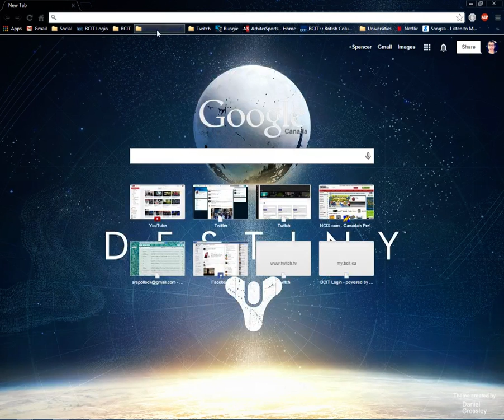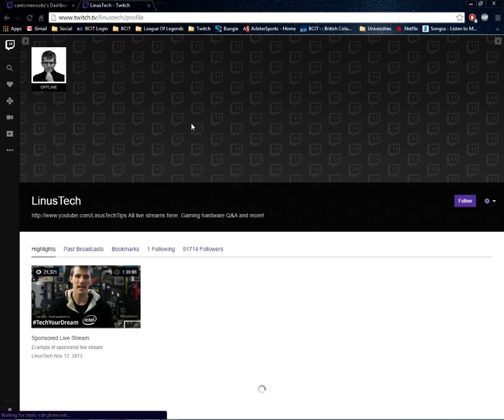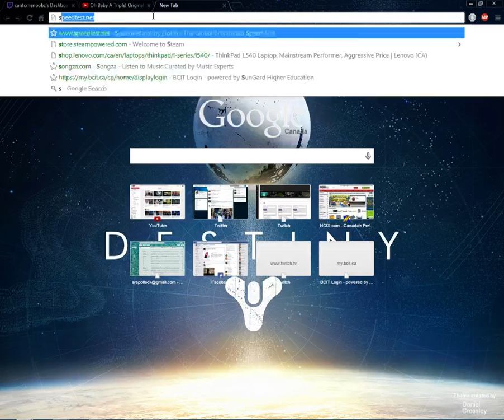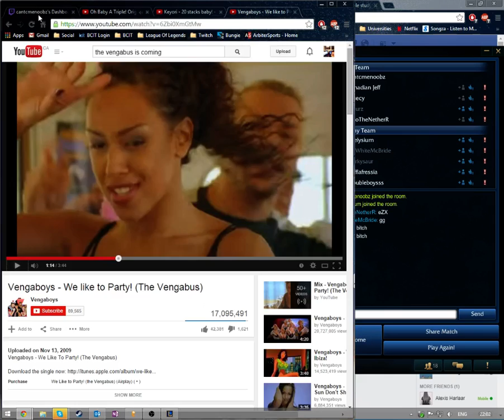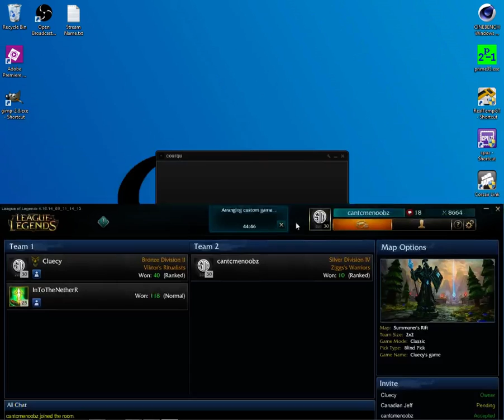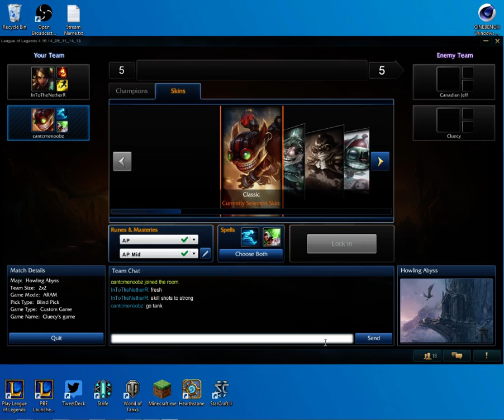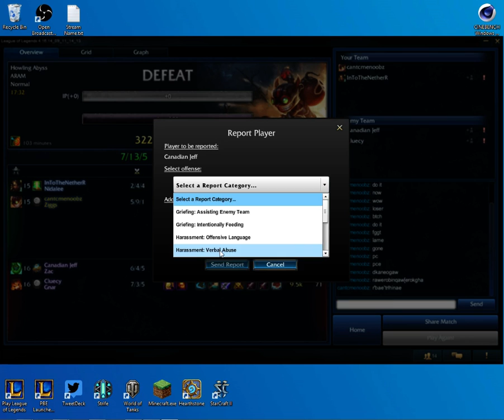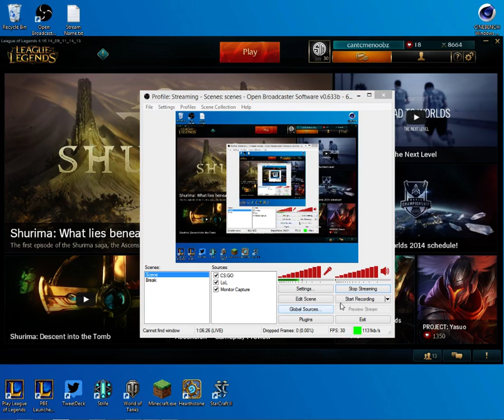| Friendly Games | Trolling Hard | Making them Nightly Plays | Friends Going Ham |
Hey all!

Had some fun streaming with some friends tonight. Hope to do more of these, and hope you guys let me know your names on NA LoL servers, and I can play with some subscribers!